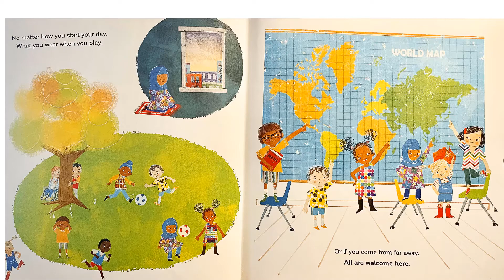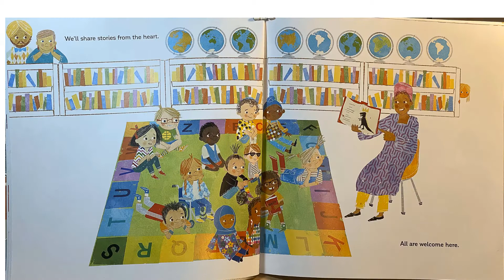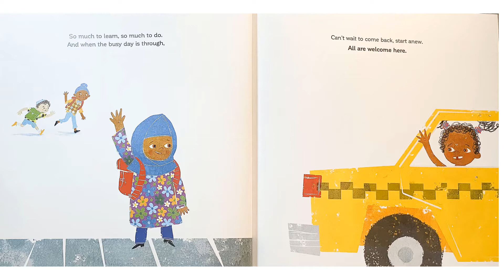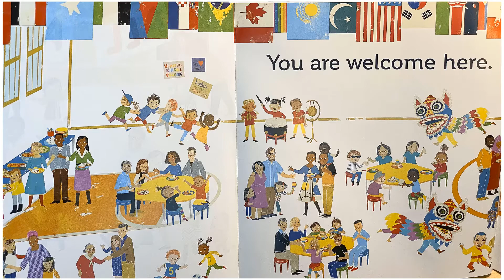All Are Welcome